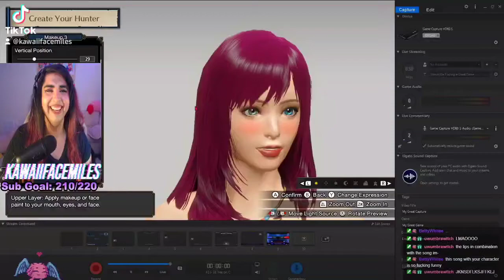republicansona tik tok trend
I did it on monster hunter rise 🙃
sub for more funny things